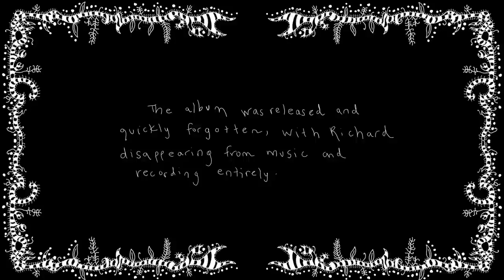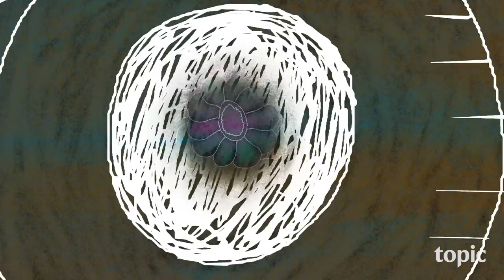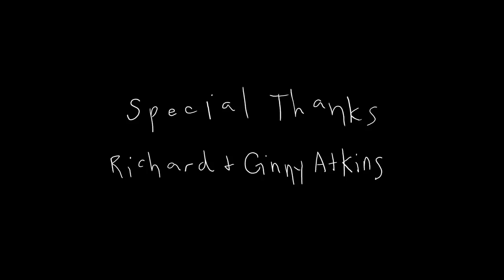The Remarkable Story of Richard Twice | Topic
In the late 1960s, Richard Atkins started a promising new career as a folk artist‚ and then lost it in one paralyzing moment. In this mixed-media short, he tells the story of his rise, fall, and the long afterlife of his brief recording career.

Directed by Matthew Salton